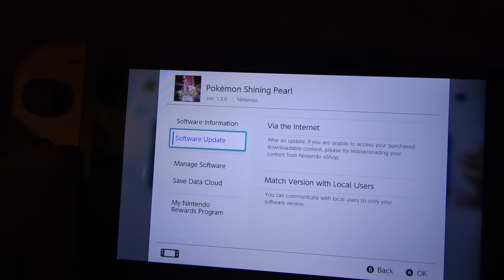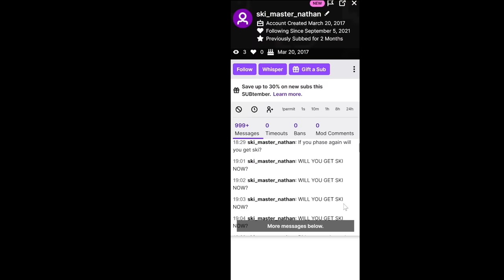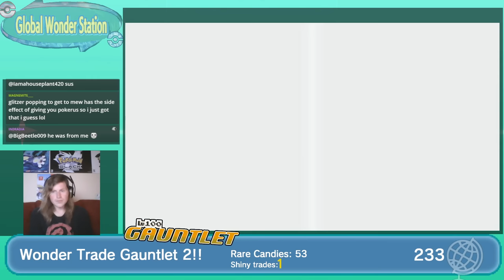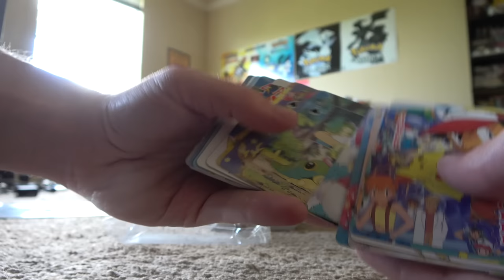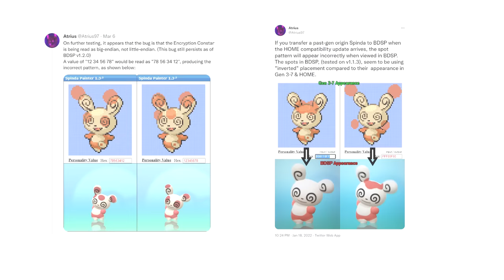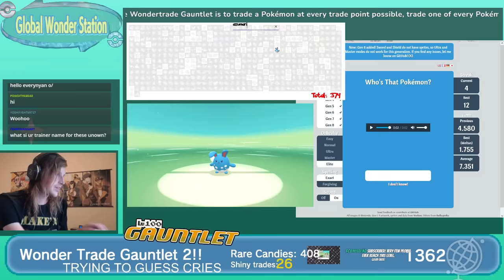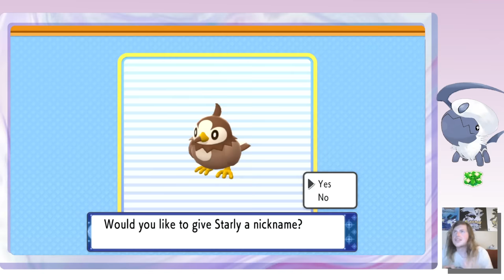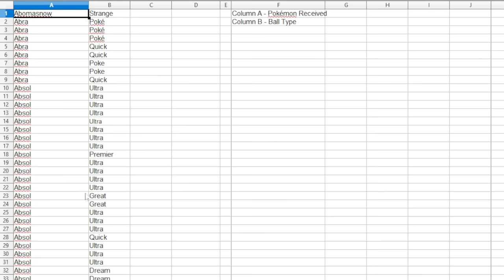622 - The Wonder Trade Gauntlet 2: Conquering the GWS in Shining Pearl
I wonder what I should type here